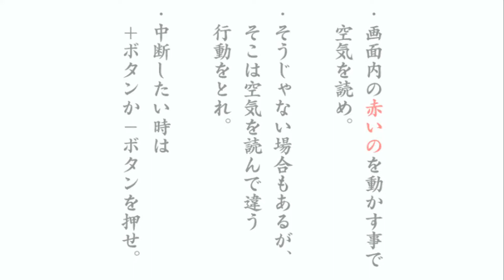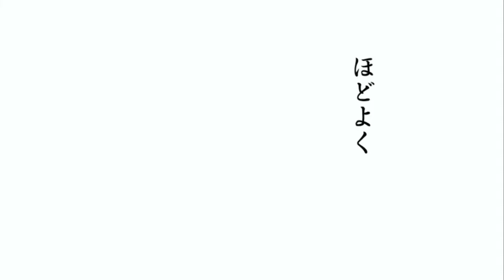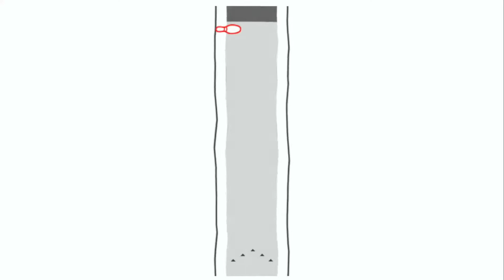【空気読み。】存分に空気を読もうとする実況＃２【みんなで空気読み。】